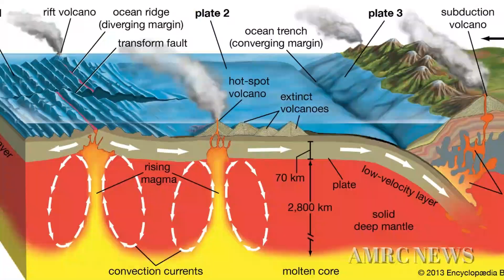Terrible: Yellowstone is active again, Scientists have discovered the supervolcano Yellowstone alska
Yellowstone Discovery Suggests The Risk of Super-Eruption Is Actually Decreasing.
Two newly discovered super-eruptions have been found hidden in the geological history of Yellowstone National Park – including one that ranks in the fifth biggest volcanic eruption of all time.
The good news is that these additions suggest activity at the magma-fuelled hotspot is actually on the wane, according to a new study. That's despite the recent eruption clusters detected around the Yellowstone Caldera volcanic hollow.